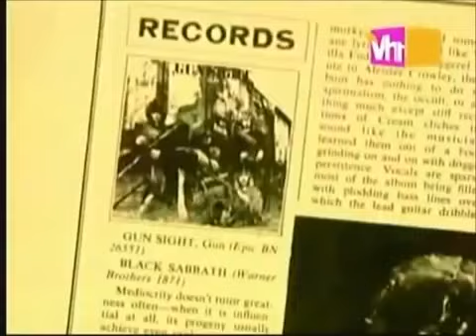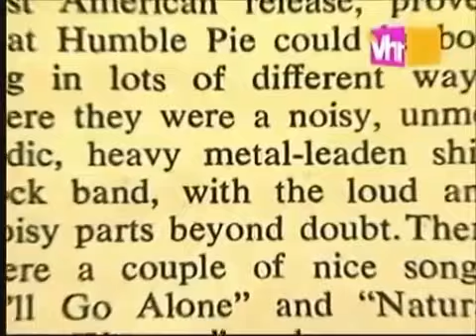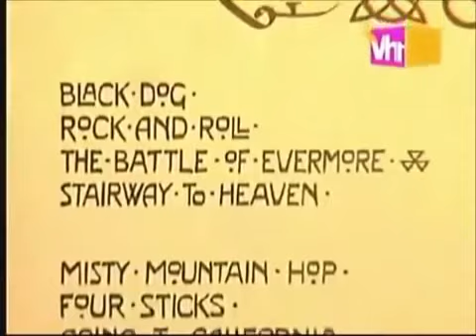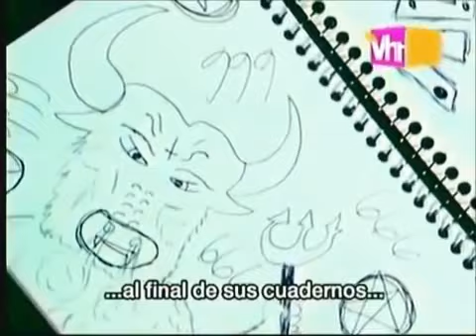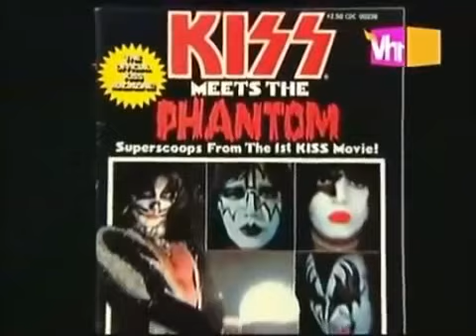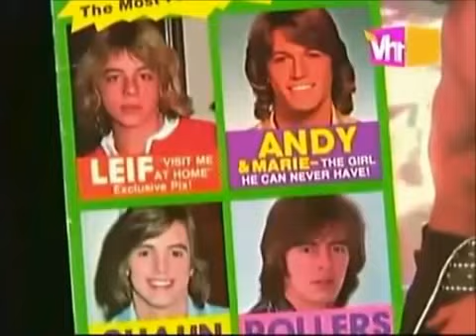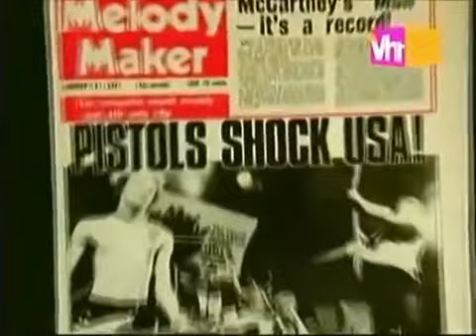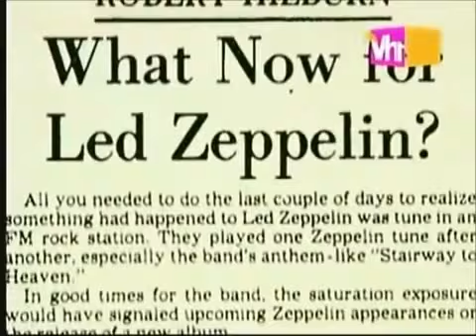Heavy la historia del Metal Episodio 1- Bienvenido a mi pesadilla